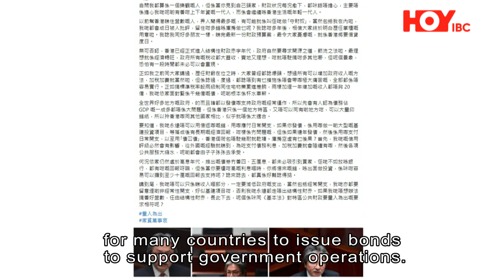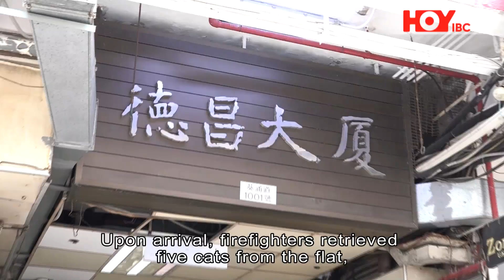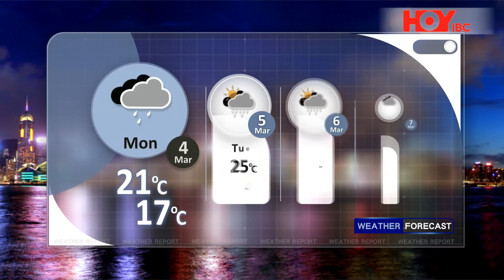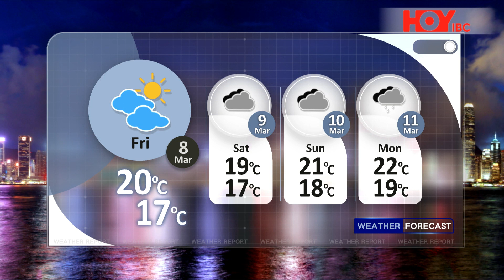HOYIBC Main News | March 3, 2024 (Sun)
On HOYIBC News

- Homebuyers react positively to the scrapping of cooling measures, with all 138 units of a new development sold in hours.
- Former financial chief John Tsang sounds warning over the government issuing more bonds to cover expenditure.
- And a ceasefire could be on the horizon in the Gaza Strip as Hamas officials arrive in Egypt for talks.